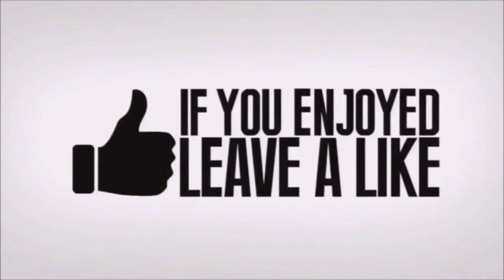*new* Fortnite Luxe Skin Showcased With All Leaked Emotes! Fortnite Battle Royale | Fortnite Squad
*new* Fortnite Luxe Skin Showcased With All Leaked Emotes..! Fortnite Battle Royale

Credit:
FortNation